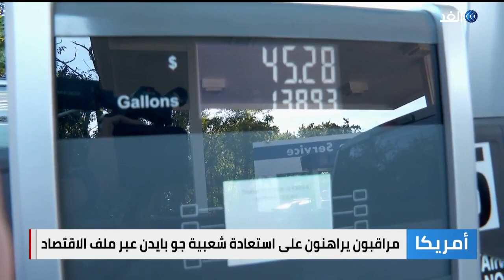جو بايدن.. كشف حساب للعام الأول من حكمه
يطل الرئيس الأمريكي السادس والأربعون جو بايدن على الأمريكيين في مؤتمر صحفي ليضع أمامهم كشف حساب لما حققه خلال عامه الأول في البيت الأبيض.
المزيد من التفاصيل مع مراسل الغد من واشنطن سهيل الشاعر .